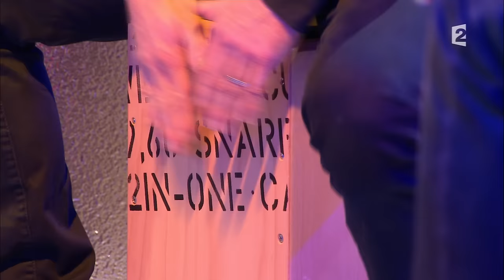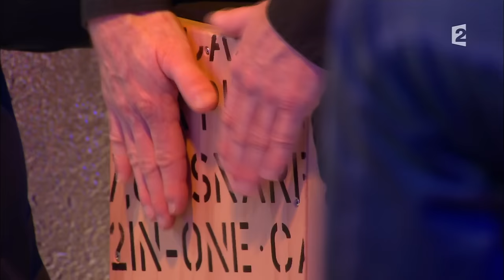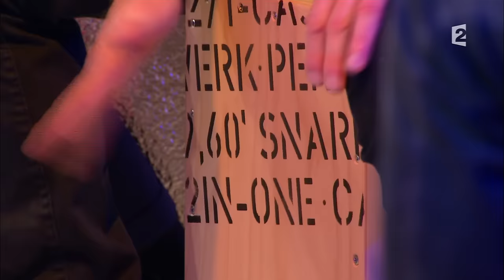Michael Gregorio dans Vivement Dimanche Pochain (23/11/14)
Michael Gregorio dans Vivement Dimanche Pochain le 23 Novembre 2014